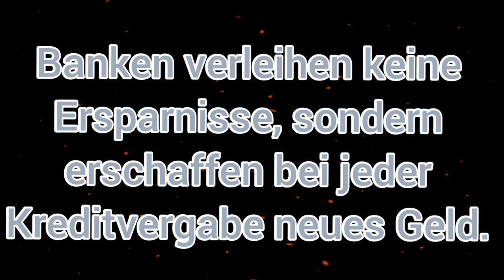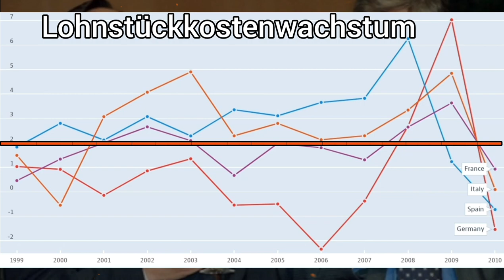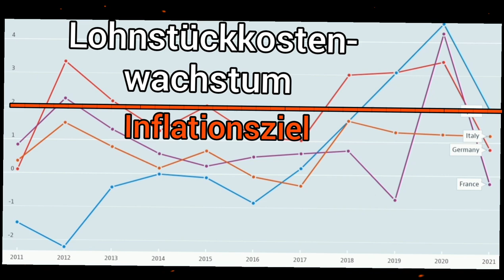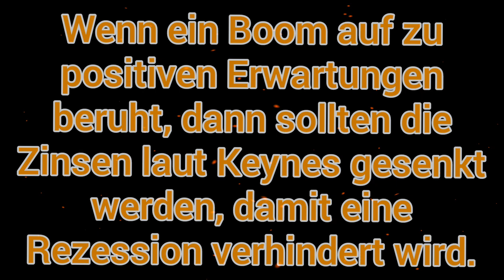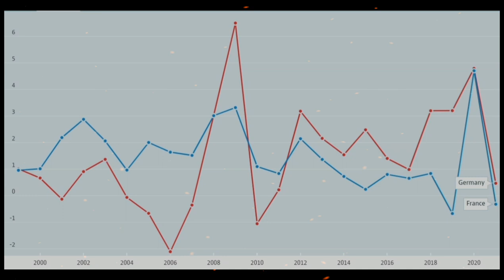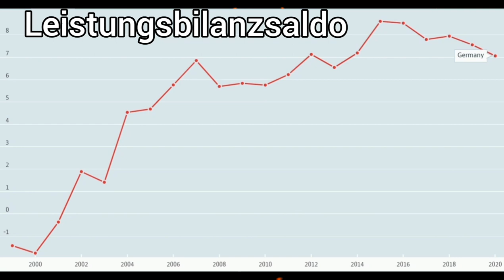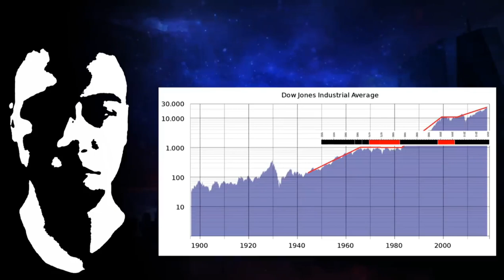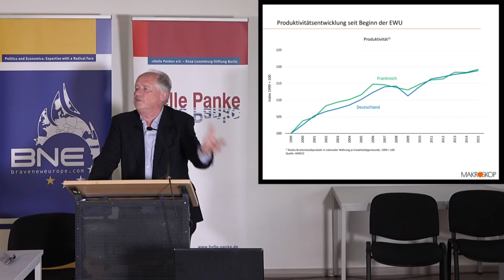VWL-Nachhilfe für den Schattenmacher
Der Schattenmacher ist ein konservativer YouTuber, der vor geraumer Zeit das Video ,,Das EU-Endgame – Die große politische Sackgasse.“ veröffentlichte, welches sich mit der künftigen Entwicklung der Europäischen Währungsunion beschäftigte.

Kapitel
0:00 I. Vorstellung des Schattenmachers
0:19 II. Verleihen Banken Geld?
2:26 III. Folgen der niedrigen Zinsen
5:14 IV. Warum handelt die EZB so?
18:17 V. Kritik des Keynsianismus
29:14 VI. Der Plan der EZB
36:50 VII. Wie könnten die Rechten davon profitieren?
43:53 VIII. Heiner Flassbeck: Was braucht es wirklich zum Gelingen einer Währungsunion?
Der Schattenmacher unterstellt den Führern der EWU wie seinerzeit Angela Merkel, dass sie eine immer stärkere Bindung der EU-Länder über den Euro erreichen wollten. Diese Behauptung fußt aber auf einem Unverständnis ökonomischer Zusammenhänge, wie beispielsweise, dass die Inflation den Lohnstückkosten folgt. Um diese Fehlannahmen richtig zu stellen, folgt hier ein bisschen VWL-Nachhilfe für den Schattenmacher.